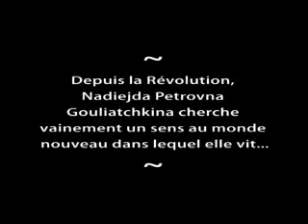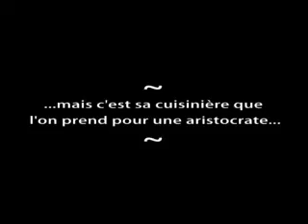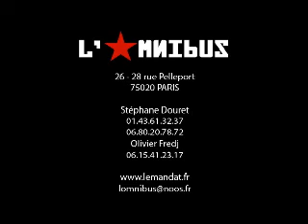Le Mandat / N. Erdman - mise en scène Stéphane Douret / Collboration Olivier Fredj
Mise en scène                                          STEPHANE DOURET
Collaboration                                           OLIVIER FREDJ
Décors                                                      MALIKA CHAUVEAU
Costumes                                                 MAY KATREM
Avec :
Claire Nadeau
Françoise Lépine
Gwendal Anglade
Mathieu Boccaren
Adrien Chevalier
Romain Cottard
Olivia Dalric
David Fischer
Frédéric Fruchart
Julie Jacovella
Paul Jeanson
Yves Jego
William Pigache
Agnès Ramy
Antoine Rosenfeld